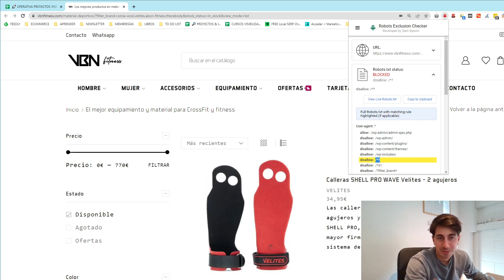Ejemplo de cómo analizar un filtro de un WoCommerce y revisar si es rastreable e indexable 👨‍🏫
Un ejemplo de cómo analizar si un filtro de eCommerce esta indexado/bloqueado por robots.txt en menos de 1 minuto con el proyecto de vbnfitness.com